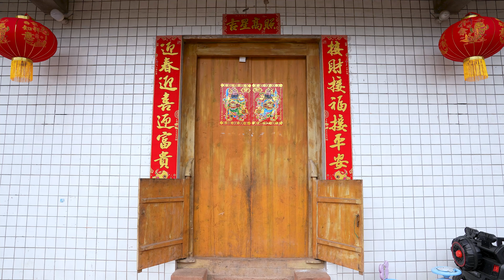【农村四哥】大年初一吃汤圆啦！全家上阵，自己动手丰衣足食，老祖婆好吃的很！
全家动手吃汤圆，团团圆圆过大年 我们强调了视频内容的合规性，绝对没有任何不良引导或危险行为。